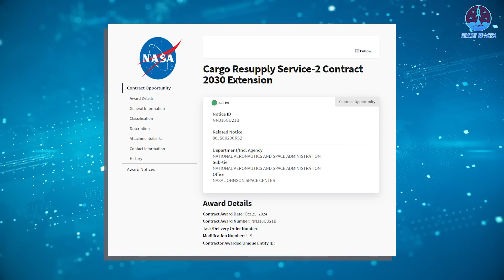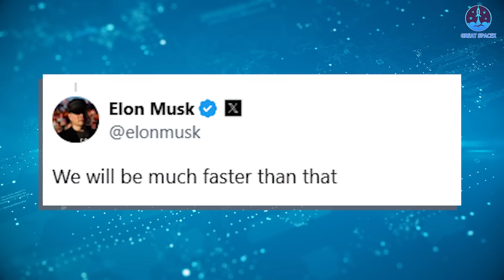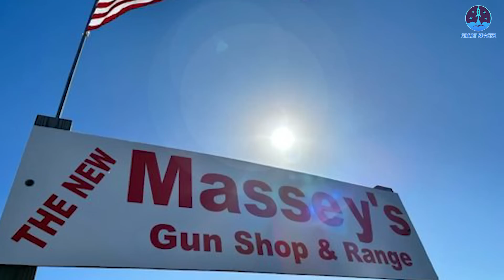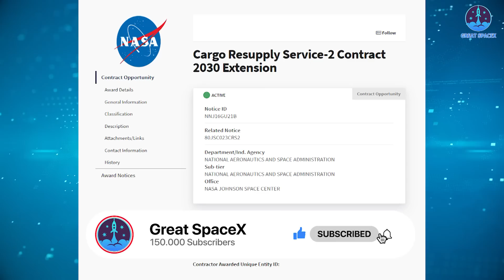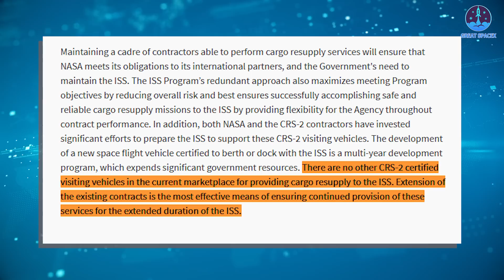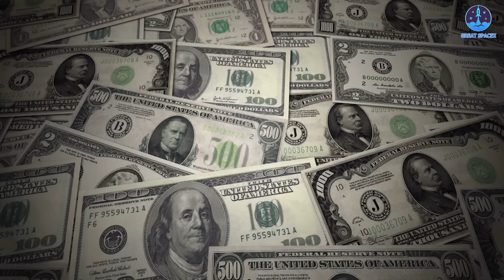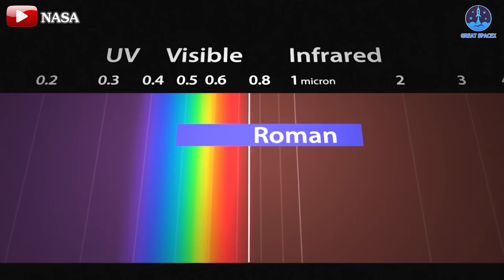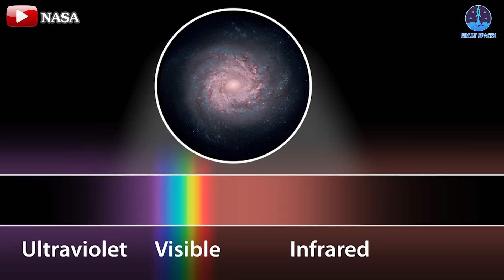SpaceX Starbase GM just Revealed Starship Launching 25 Times In 2025! Musk's Reaction...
00:00; Intro
00:49: Starship plans in 2025
05:45: NASA’s extension in the ISS cargo supply contract
08:21: NASA’s new telescope
Our video content is referenced by video sources at these sites:
2025 is shaping up to be an exciting year, with Starship's launch rate expected to soar, as confirmed by Elon Musk and Kathy Leuders.
Meanwhile, NASA has some intriguing plans in the works, including an extended cargo supply contract to the ISS and the launch of a new telescope.
Let’s kick off the week by diving into these updates on today’s episode of Great SpaceX.
We’re on the road to Flight 6, a mission that marks a critical step toward SpaceX’s ambitious future. Initially, SpaceX proposed 25 Starship launches per year from Starbase, but delays from the FAA and environmental agencies temporarily stalled this plan. However, with the success of Flight 5 and potential regulatory reforms ahead, SpaceX is ready to get this plan back on track.
As SpaceX Starbase General Manager Kathy Lueders mentioned, Elon Musk is aiming for 25 Starship launches per year, equating to one launch every two weeks by the end of next year. This ambitious cadence would lay the foundation for an even more audacious goal: scaling up to 100 launches annually, matching the current rate of Falcon 9 launches. Musk himself confirmed the goal, tweeting, “We will be much faster than that,” signaling the company’s intent to exceed expectations in launch frequency.
Achieving 25 or more launches per year is vital for SpaceX to meet its long-term objectives. The frequency is essential for preparing for NASA’s Artemis 3 mission in 2026, where Starship will transport astronauts to the Moon. Beyond the Moon, Starship’s development is key to SpaceX’s Mars colonization mission, with high launch frequencies ensuring that Starship will be ready for these monumental endeavors.